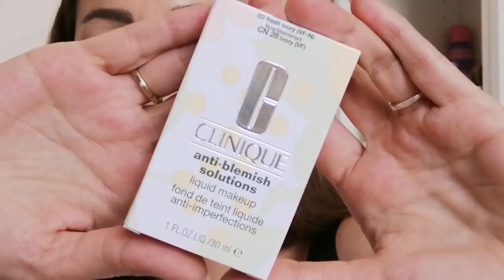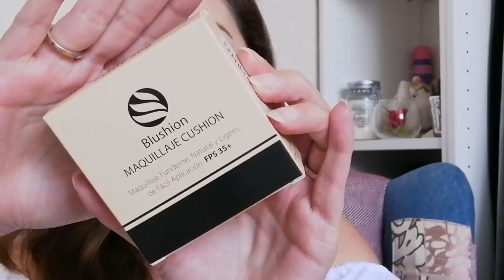HAUL PRIMOR | PEDIDO PRIMOROSO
Holaaaaa!!!
Hoy os traigo un video lleno de cositas maquillisticas y entre ella dos joyitas que me ha enviado Clinique, que son😍❤️😍Puedes encontrar el producto aquí:

Os dejo tambien el enlace directo a Prodscat donde podreis encontrar todos los articulos que os gusten

Habeis probado algo de lo que os enseño??? Que os ha parecido??
Hasta otraaaaaaaaaa!!!
Aaaaadioooooooss!!!
MUAAAAAAAAA!!!